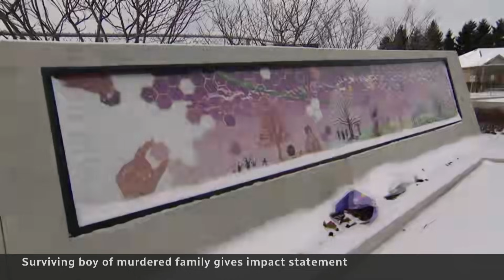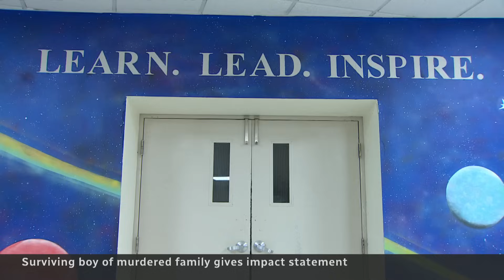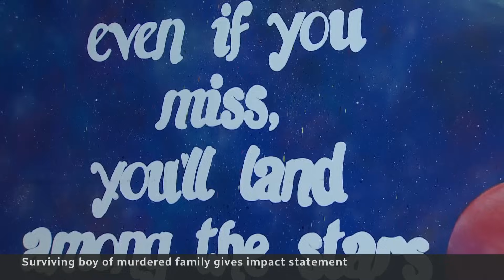Boy whose family was killed in Islamophobic attack speaks for 1st time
A boy left orphaned by an Islamophobic attack on his family in London, Ont., says he wishes he could still have his sister to fight with, his mom's cooking and the house he grew up in. His words were read aloud at the sentencing hearing of his family's convicted murderer, Nathaniel Veltman.